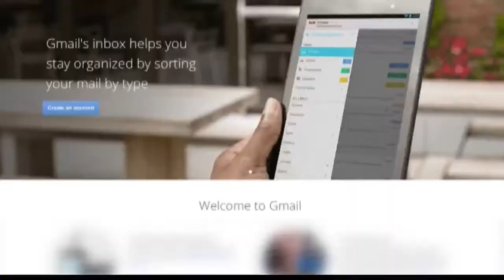Google Gmail allows you to "undo send" email